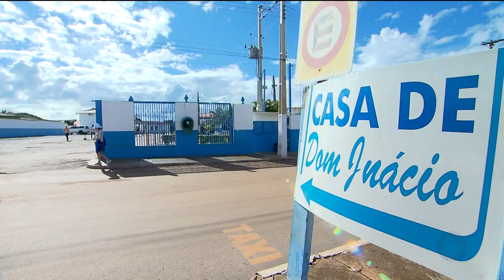CASO JOÃO DE DEUS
O ministério público e a polícia civil já receberam até agora duzentas e dezessete denúncias de abuso sexual contra o médium João de Deus. A maioria das vítimas, conta histórias parecidas. Mas um caso em particular chama mais atenção, porque tem uma  tentativa de homicídio.